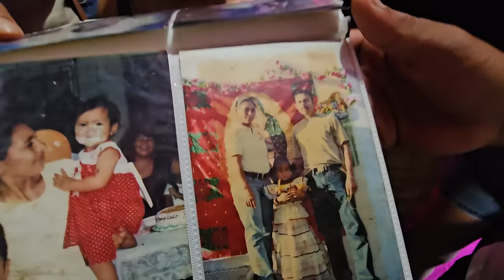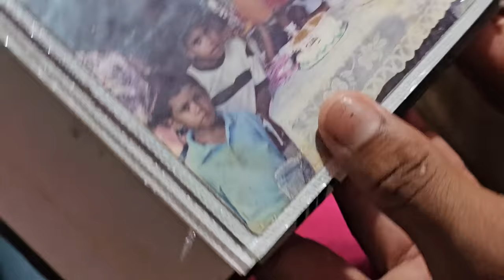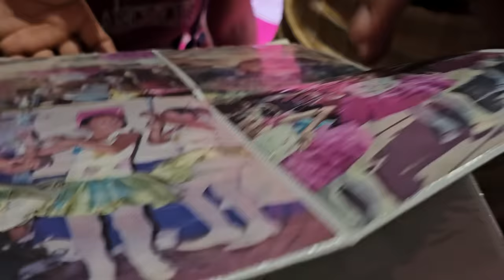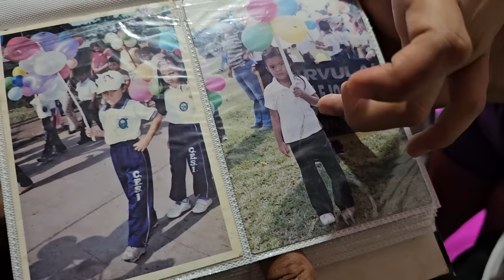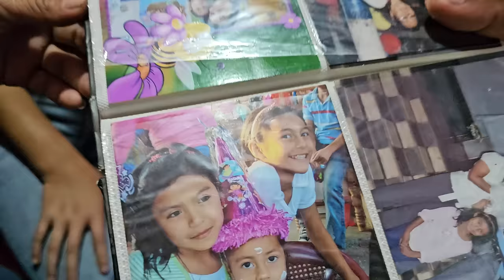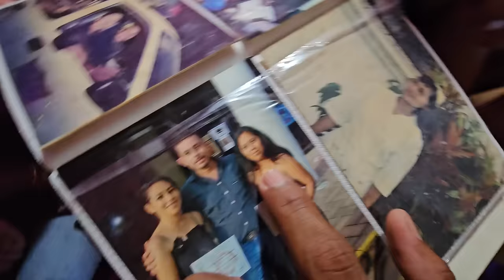HEYDI nos invito a conocer su casa y su cuarto. Nos enseño que si era gran amiga con WENDY